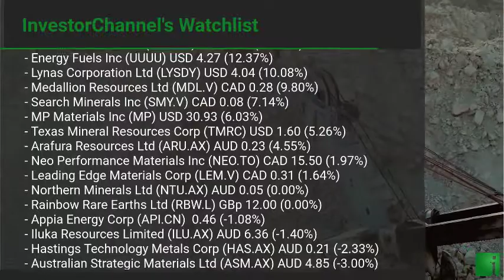InvestorChannel's Rare Earths Watchlist Update for Monday, February, 01, 2021, 16:00 EST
Watchlist Companies:
- Ucore Rare Metals Inc (UCU.V) CAD 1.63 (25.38%)\n- Rare Elements Resources Ltd (REEMF) USD 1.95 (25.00%)\n- Avalon Advanced Materials Inc (AVL.TO) CAD 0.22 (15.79%)\n- Peak Resources Ltd (PEK.AX) AUD 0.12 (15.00%)\n- Energy Fuels Inc (UUUU) USD 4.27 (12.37%)\n- Lynas Corporation Ltd (LYSDY) USD 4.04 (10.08%)\n- Medallion Resources Ltd (MDL.V) CAD 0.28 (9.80%)\n- Search Minerals Inc (SMY.V) CAD 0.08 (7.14%)\n- MP Materials Inc (MP) USD 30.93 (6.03%)\n- Texas Mineral Resources Corp (TMRC) USD 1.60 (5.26%)\n- Arafura Resources Ltd (ARU.AX) AUD 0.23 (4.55%)\n- Neo Performance Materials Inc (NEO.TO) CAD 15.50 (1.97%)\n- Leading Edge Materials Corp (LEM.V) CAD 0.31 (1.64%)\n- Northern Minerals Ltd (NTU.AX) AUD 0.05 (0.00%)\n- Rainbow Rare Earths Ltd (RBW.L) GBp 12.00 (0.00%)\n- Appia Energy Corp (API.CN)  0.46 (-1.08%)\n- Iluka Resources Limited (ILU.AX) AUD 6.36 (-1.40%)\n- Hastings Technology Metals Corp (HAS.AX) AUD 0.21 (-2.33%)\n- Australian Strategic Materials Ltd (ASM.AX) AUD 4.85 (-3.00%)\n- Vital Metals Ltd (VML.AX) AUD 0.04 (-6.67%)\n